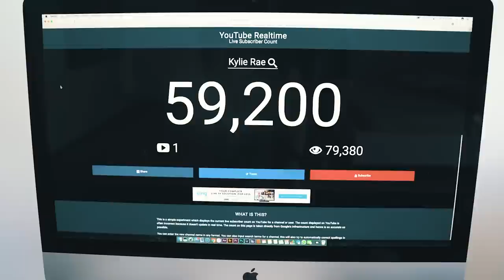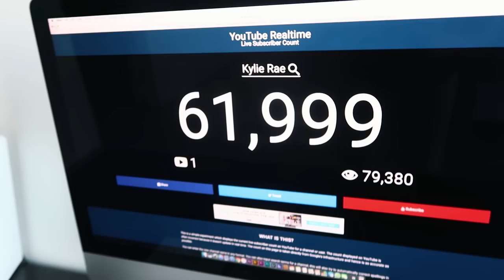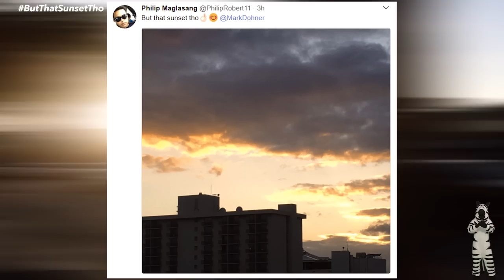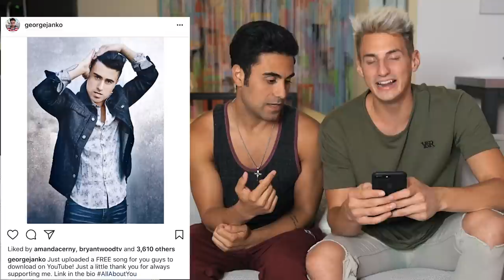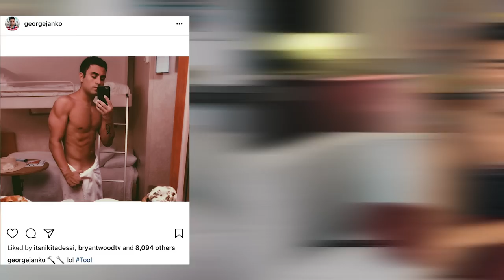ROASTING EX VINER GEORGE JANKO'S OLD INSTAGRAM PHOTOS! *cringe*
FOLLOW THE BOIIIS:
JOHANNES: